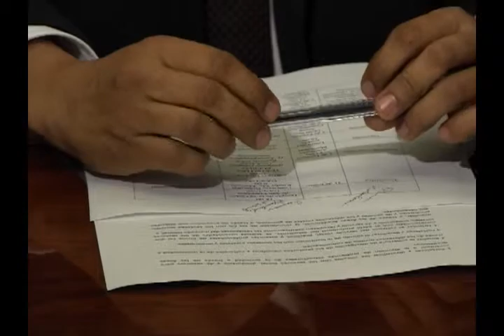UAZ participará en feria de Sombrerete